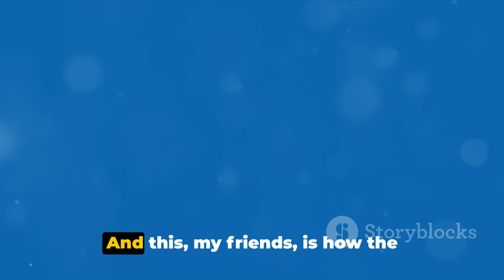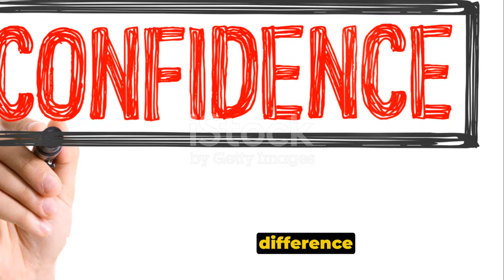Why Hot Girls Stay Single: Complex Love Part 2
here’s the struggle. You look hot, you feel amazing, and you still can’t score a date. No matter what, it seems like you’re the perpetually and painfully single one in your group. Even when friends try to hook you up with someone they think you’ll mesh well with, it never goes further than a few dull text messages. As the years go on, you worry that the “always a bridesmaid, never a bride” statement was meant for people like you. Screw that. The hottest girls are always the single ones — here’s why.
- Guys are afraid to approach you first.
- You are not 'wife material'.
- People assume you’re already taken.
- Your independence sets off the “not looking” vibe.
- You’re not fully putting yourself out there.
- You kind of know that your schedule is already packed.
- You’re scared.